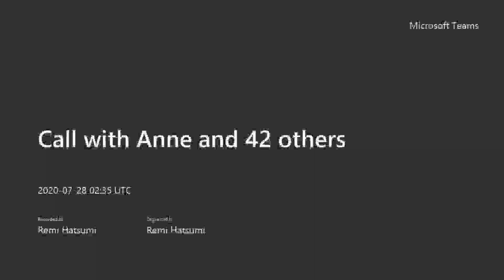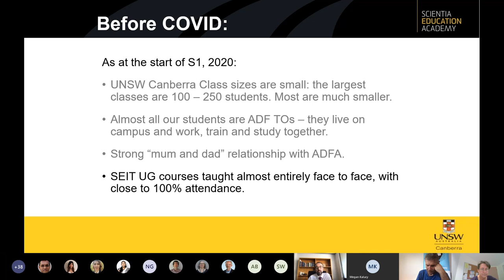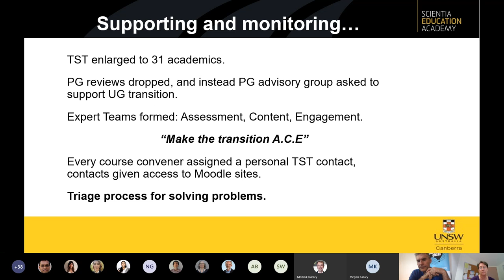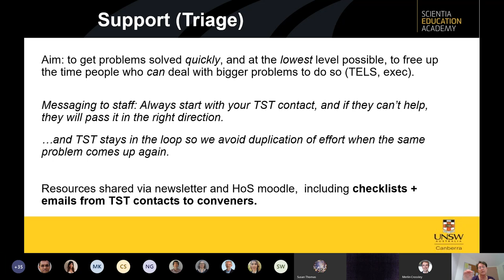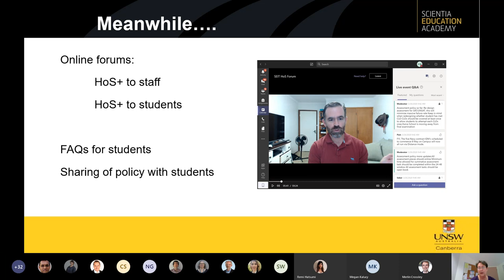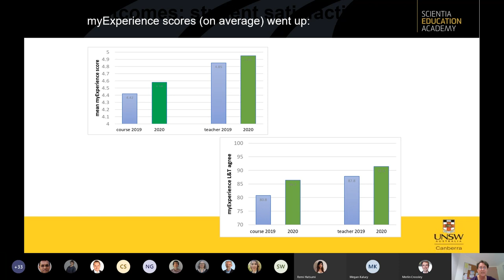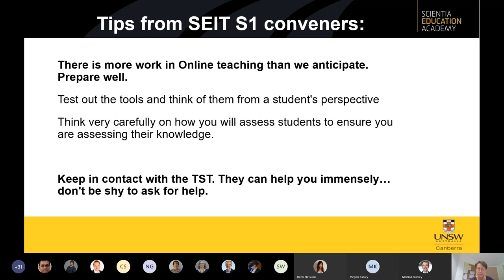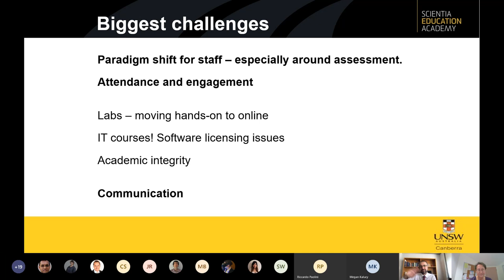Transitioning to online teaching: the SEIT UNSW Canberra experience - Dr Kate Wilson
UNSW Scientia Education Academy Lecture Series
Perspective from the School of Engineering and Information Technology (SEIT), UNSW Canberra

In March 2020, with only a few days notice, all face to face classes at UNSW Canberra were cancelled, and we were asked to move to online teaching - effective immediately. For a campus where the undergraduate teaching is almost exclusively face to face, and attendance is nearly 100%, this required a major paradigm shift for many of us – staff and students.

In this lecture Dr Wilson will describe how her School implemented the transition in the School of Engineering and what support mechanisms we put in place. She will also describe some of the things that did, and some of the things that didn’t, work.

Read more about the UNSW Scientia Education Academy at unsw.to/SEA